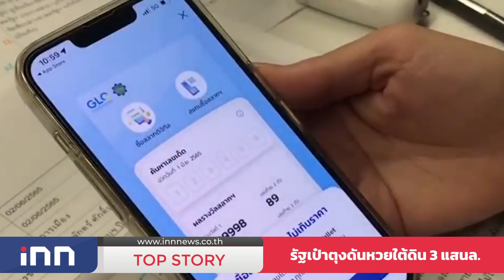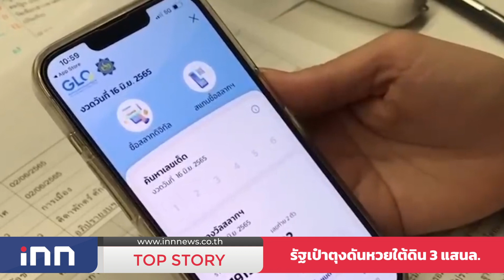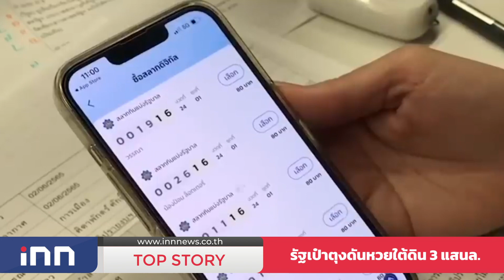รัฐเป๋าตุงดันหวยใต้ดิน 3 แสนล. 08-06-65 | iNN Top Story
ถูกอก ถกใจ นักเสี่ยงโชค กับสลากดิจิทัลที่รัฐบาลโดยสำนักงานสลากกินแบ่งรัฐบาลได้ประเดิมออกขายผ่านแอปฯเป๋าตัง